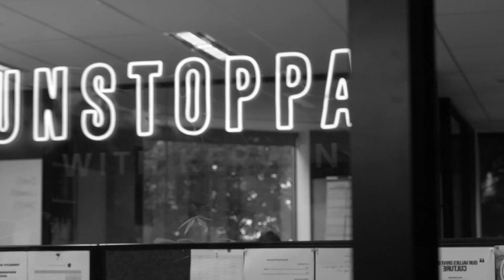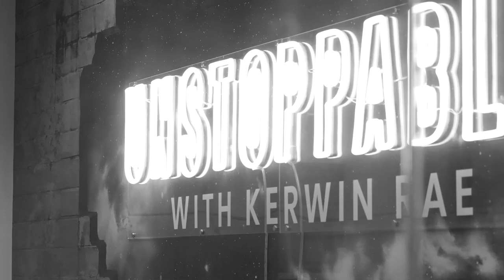Life after building the Australian Anytime Fitness empire | Jacinta McDonell | Unstoppable #62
What would it be like to be a part of one of the most dominant fitness brands in Australia? Jacinta McDonell would know. She’s the co-founder of a brand you’ve probably heard of - Anytime Fitness Australia, as well as the founder of not-for-profit Human Kind Project and a yoga studio called W1LL.

With over 500 clubs in Australia and half a million Australian members, this has not been an easy journey but we explore just how she became the powerhouse she is today. We also get to know more about her spirituality and her legacy through her family and her philanthropic projects. If you’ve ever wanted to delve into the mind of this remarkable entrepreneur, this is your chance, don’t miss it!

Timestamps:
00:00 - Introduction to Jacinta McDonell
3:10 - A Family Affair
9:55 - The growth of Anytime Fitness Australia
17:32 - The importance of consciousness
20:46 - Franchising, exits, and investments
25:55 - The Human Kind Project
38:542 - What does your legacy look like?